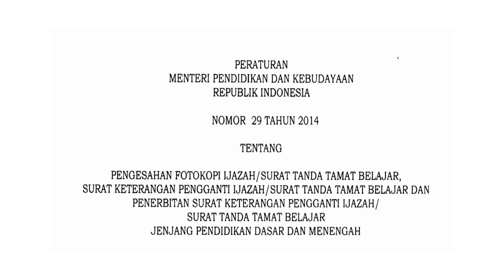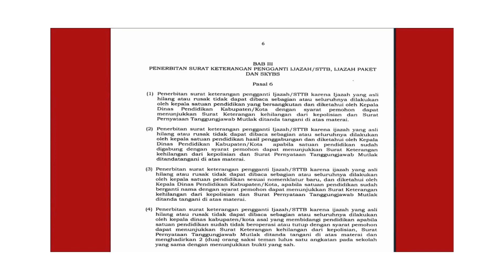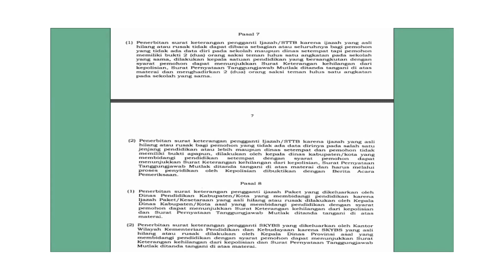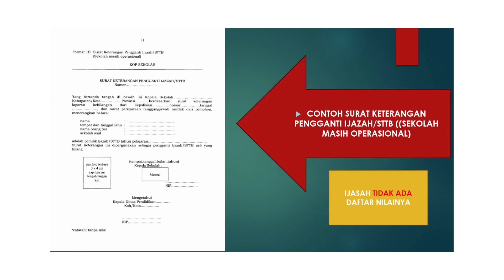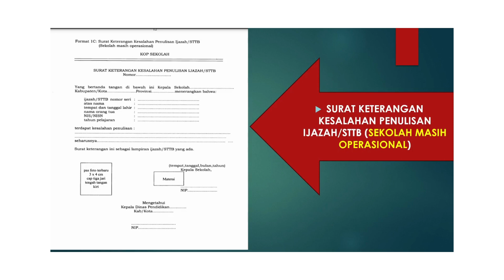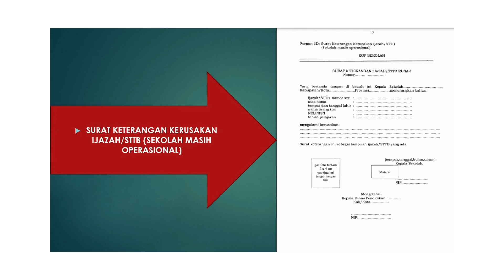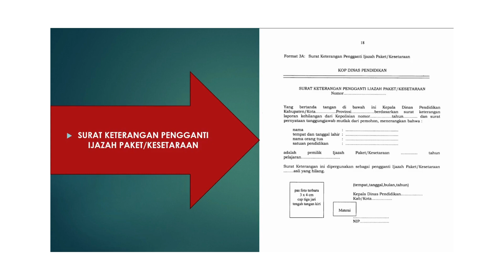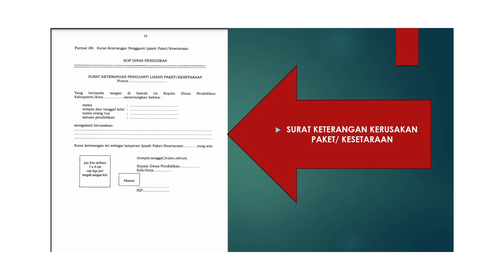BAGAIMANA KALAU IJASAH HILANG, RUSAK ATAU SALAH NAMA????